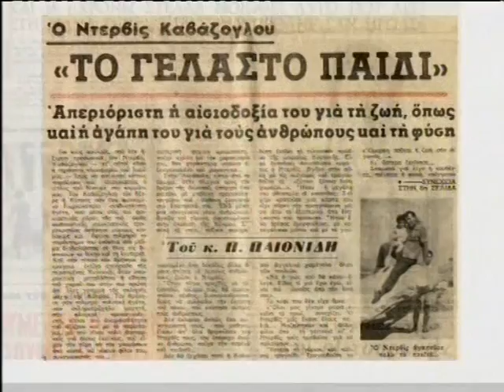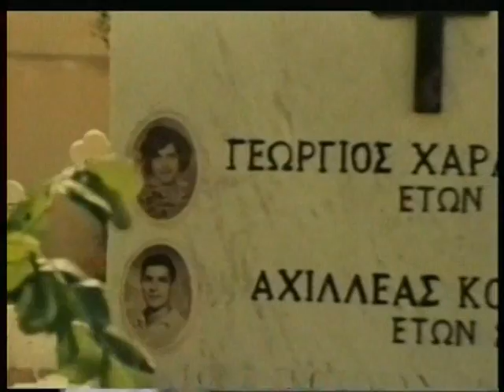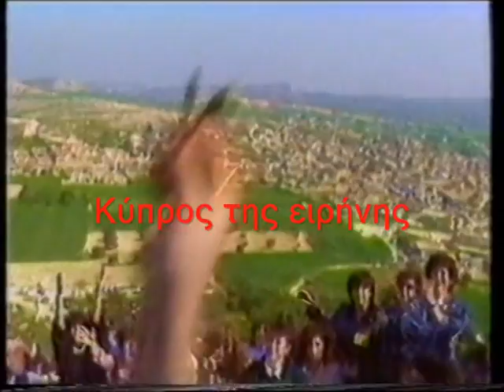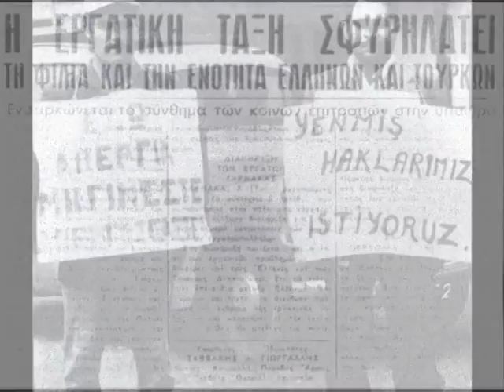KAVAZOGLOY MISIAOULIS-PROODEFTIKI K.K.F.A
FILMAKI THS PROODEFTIKIS K.K.F.A GIA TA 43 XRONIA APO TI THISIA TON HROOMARTYRON TOY KYPRIAKOY LAOY NTERVIS ALI KAVAZOGLOY KAI KOSTA MISIAOYLI (PROVLITHIKE STIN POLITISTIKI EKDILOSI THS PROODEFTIKIS K.K.F.A STIS 31/3/08)